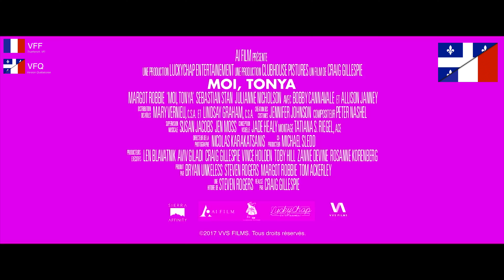Comparaison version française québécoise et version française française | Bande annonce MOI TONYA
Comparaison de la bande annonce version VFF et VFQ.
Comme j'avais l'impression de faire partie d'une grande minorité connaissant la différence entre une version française et une version québécoise, j'ai décidé de faire cette vidéos, avec la voix de Margot Robbie version québécoise et version française, qui a clairement plus de caractère en français je trouve!
Le problème est souvent sur les sites de streaming ou de torrent, la version québécoise est plus facilement accessible, et plus vite disponible.

VFF/TRUEFRENCH : Version Francophone de France avec les voix d’acteurs (doubleurs) français
VFQ : Version Francophone du Québec (Canada) avec les voix d’acteurs (doubleurs) du Québec